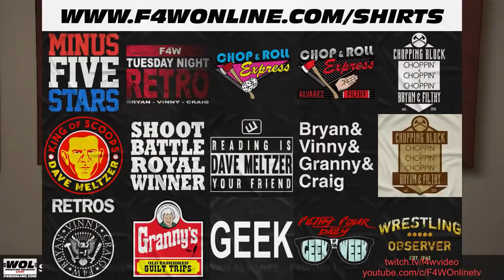WWE picked a fight with AEW, then lost the fight: Wrestling Observer Live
Bryan and Mike discuss WWE losing to AEW in the 18-49 demo last Friday. [October 19, 2021]